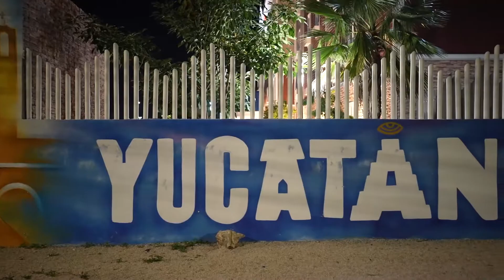Life in Mexico | My First Engineering Trip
Documented my first international work travel as a Chemical Engineer.